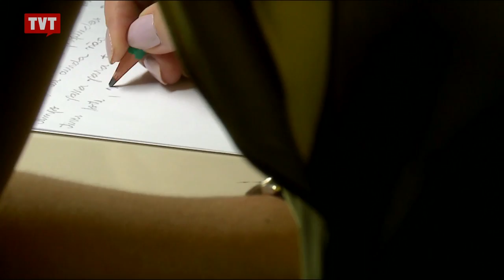ABCD em Revista: Quarta idade - 1/3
​Nesta edição o ABCD em Revista tem como tema a "Quarta Idade: população longeva",​a esperança de vida ao nascer do brasileiro deve atingir os 80 anos de idade em 2041. A população longeva deve aumentar e muito nos próximos anos. Como enfrentar essa fase em boas condições de saúde ou conseguir tratamento médico é uma das principais preocupações de idosos do mundo inteiro.

Tema: Quarta idade - população longeva